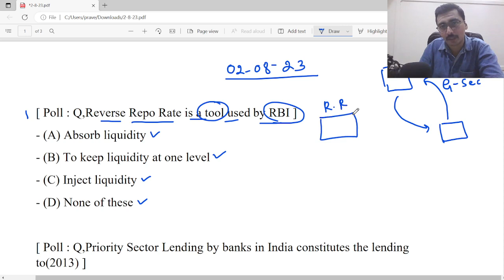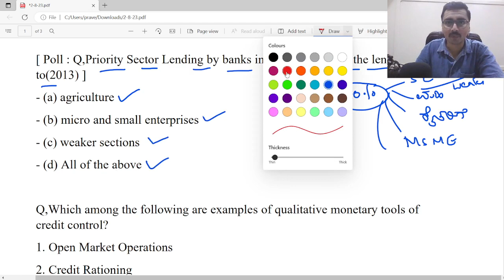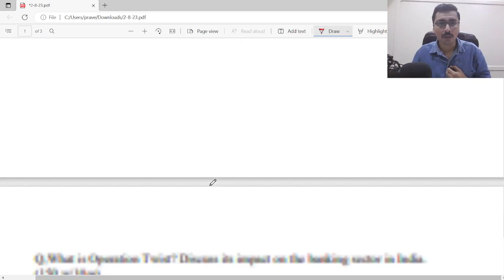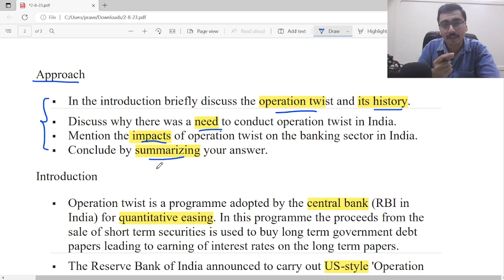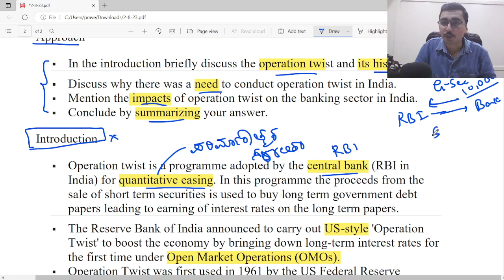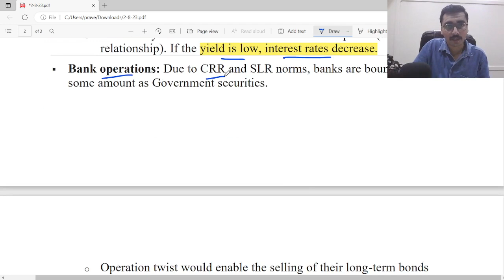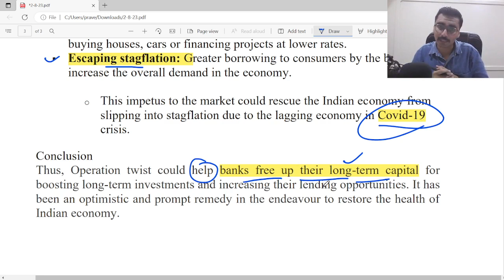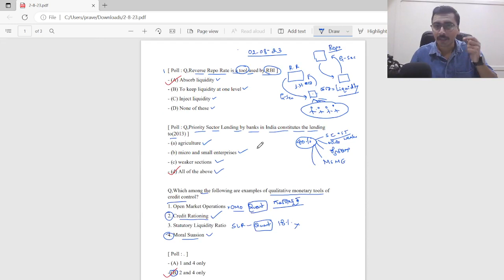UPSC PYQ Quiz 2-8-2023 | IAS exam in kannada | Kannada IAS Academy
Onepercentsclub's

Our Gears:

1. Collar Mic
2. Laptop
3. Keyboard
4. Study Lamp
5. Digital clock